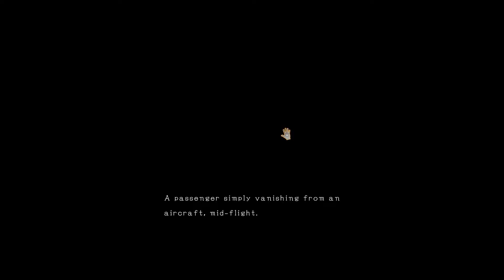Lets Play D4: Dark Dreams Dont Die - Part 2 90s show!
Hey hey, part 2 here of d4, welcome to this 90s detetive show!